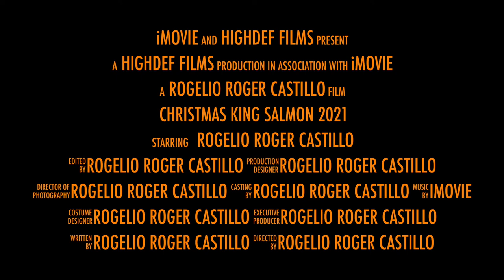Christmas King Salmon 2021 City of San Jose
Mammoth Discoveries Film Series. During extreme droughts thru 2021. Lead researcher Rogelio Roger Castillo filming and studying Wild Short-River King or Chinook Salmon behavior over 28 years. Trailer film "Christmas King Salmon 2021". Highlighting while most of Guadalupe River runs dry in central areas within the City of San Jose. While lower and other remarkable habitats found in many other Rivers locations. Allowing King Salmon to enter to the City of San Jose. But King salmon running out of time as segment of the river remain dry and King Salmon waiting for rain to come, Roger fallowing and film adult King salmon over a 39  years period. Making him the lead expert to explain how and why Kings Salmon are able to make these incredible journeys between extreme droughts and small to average rains storms when river run dry.  To the  last suitable habitats which are mostly found on Los Gatos Creek. But other man made dangers are exploding out of control in City of San Jose, County of Santa Clara and (SCVWD) owned and  managed properties. Allowing major illegal dangerous construction  within active river systems.